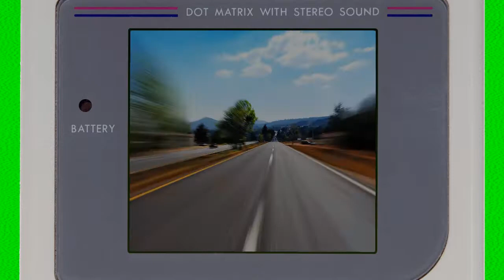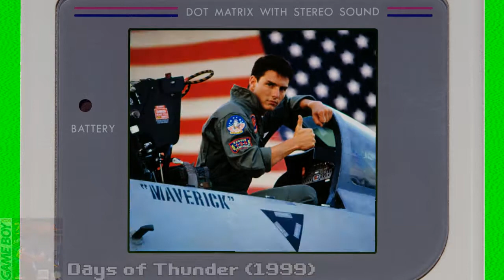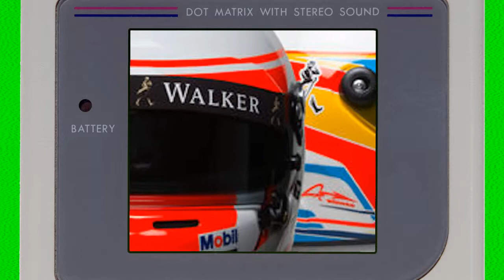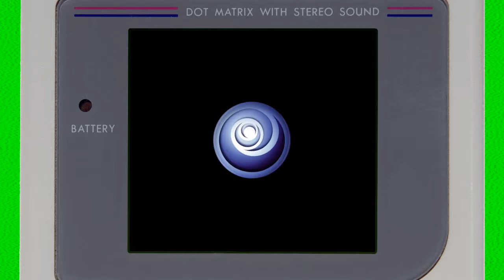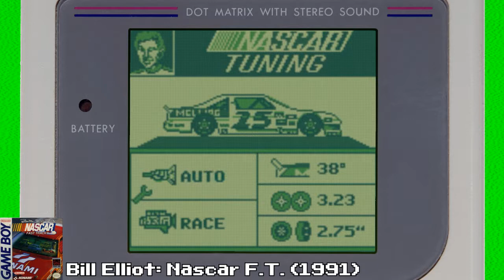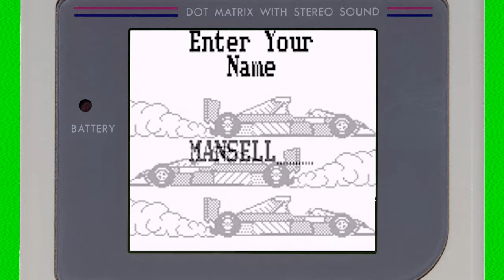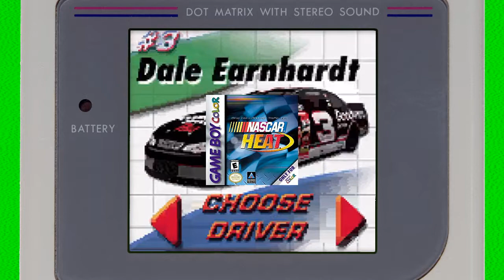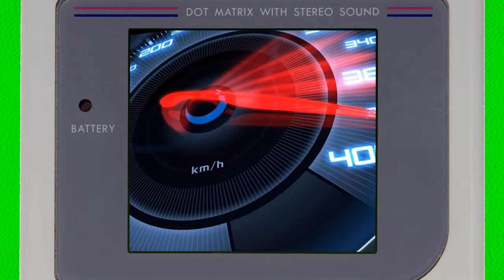GAME BOY HISTORY #6 - Nascar y Formula 1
Muchos coches y eventos competitivos como para recordarlos a todos, pero allí están: los juegos de carreras más icónicos para la portátiles, en una época en la que uno giraba todo el joystick esperando a que el vehículo nos respondiera de forma positiva (fuimos unos adelantados a los sensores de movimientos de los mandos actuales, hay que reconocerlo).
_Fastest Lap.
_Ferrari Grand Prix Challenge.
_F1 Race.
_F1 Pole Position.
_F1 World: Grand Prix.
_F1 World: Grand Prix 2.
_F1 Championship: Season 2000.
_F1 Racing Championship.
_Formula One 2000.
_Bill Elliot: Nascar Fast Track.
_Jeff Gordon: XS Racing.
_Nigel Mansell: World Championship.
_Nascar 2000.
_Nascar Challenge.
_Nascar Heat.
_Nascar Racers.